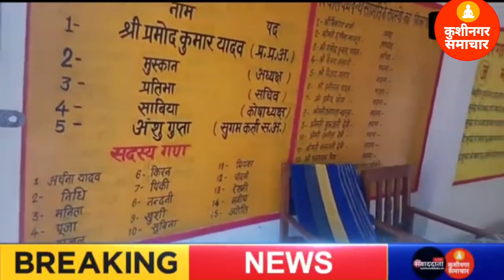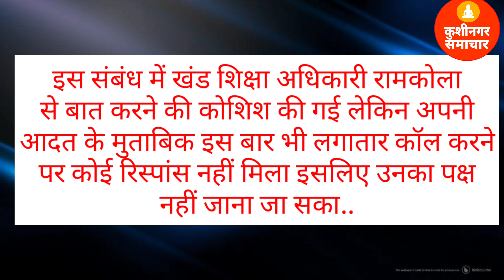सवाल करने पर मानहानि की धमकी देने वाले टीचर की बदतमीजी सुनिए..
उच्च प्राथमिक विद्यालय भठही बुजुर्ग के इस टीचर की बदतमीजी को सुनिए कैसे सवालों के घेरे में आने पर पत्रकार को ही मानहानि का दावा करने की धमकी देता है ..